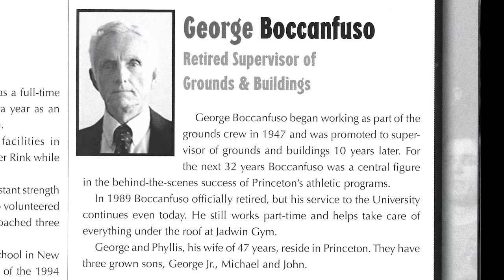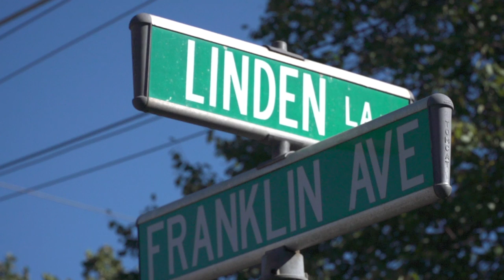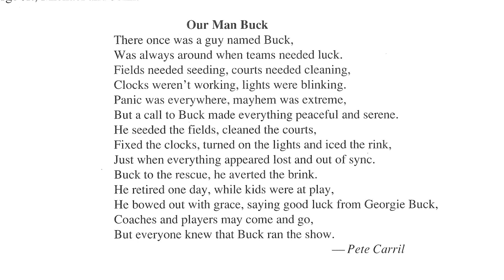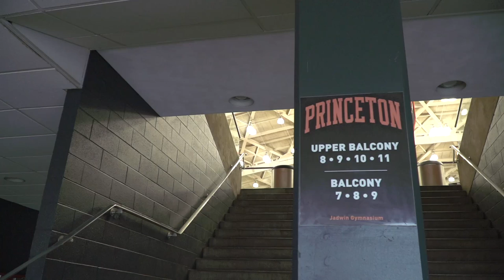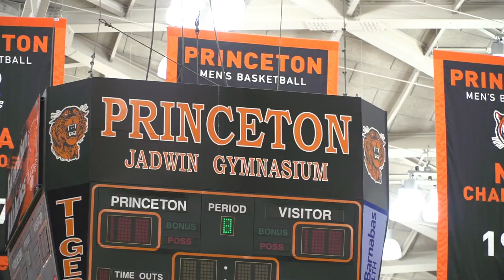Georgie Buck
While George Boccanfuso technically retired in 1989, he remains the meticulous caretaker of Jadwin Gymnasium. March 2017 will mark 70 years at Princeton University for the man known as "Georgie Buck."